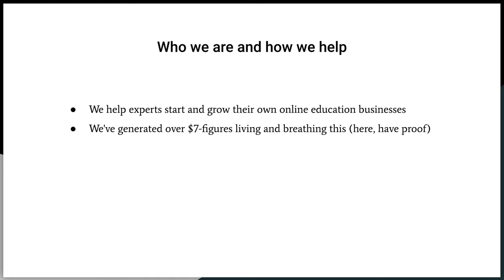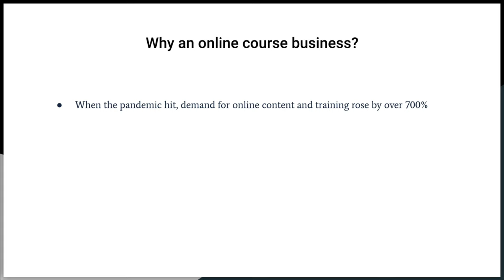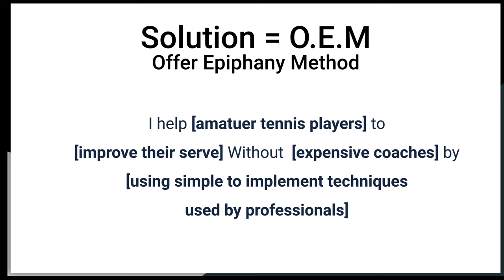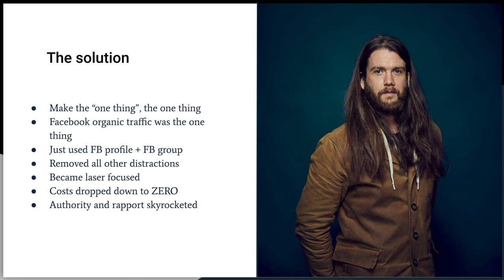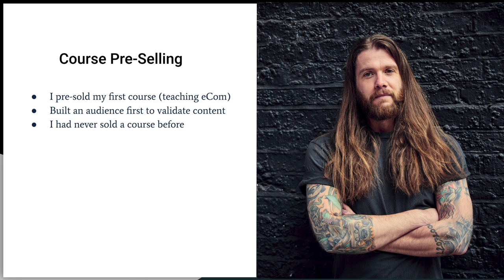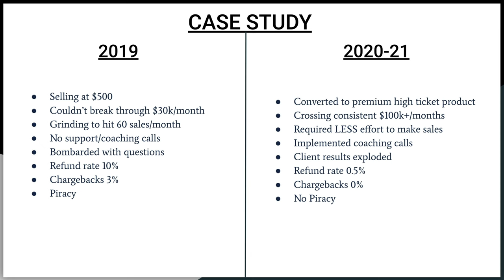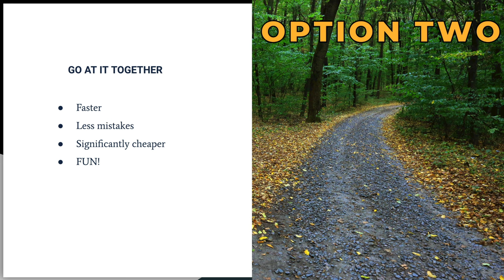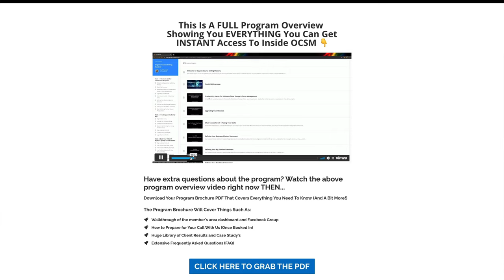How To Generate 7-Figures With Your Knowledge Online In 2023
This is THE path to 7-figures with your online education business.

I cover the exact steps I personally took and break down the best and most efficient journey forward for you.

I cover:
- How to pick and define your niche
- How to build an audience
- How to presell to that audience
- Pricing

Watch in full, it's fun.

Ready to level up with Organic Course Selling Mastery?